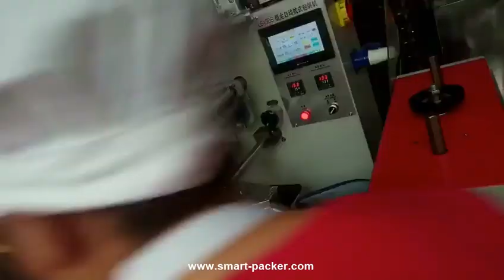Type d'oreiller automatique Type de pain Loaf Cake Cake Film d'emballage Éclairage Machine HFFS Equi